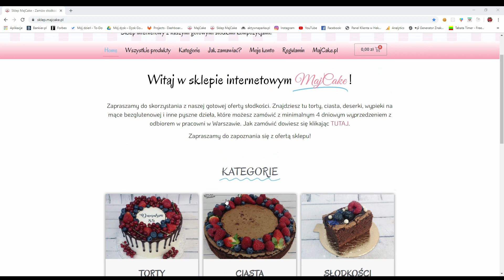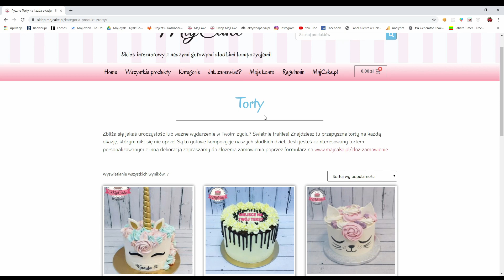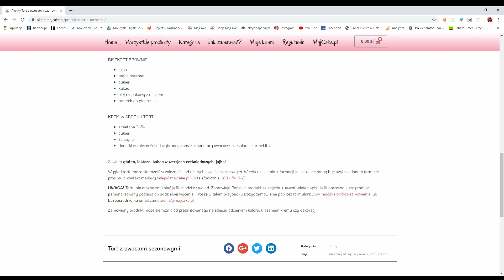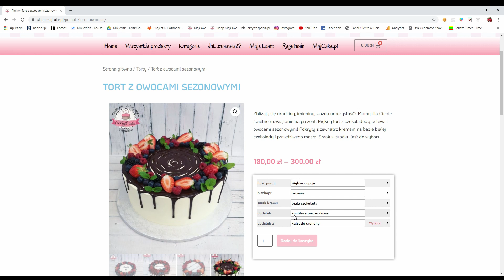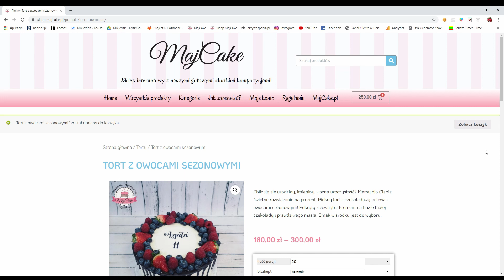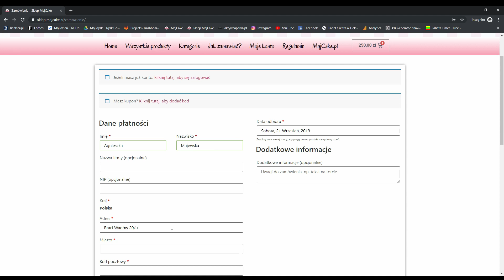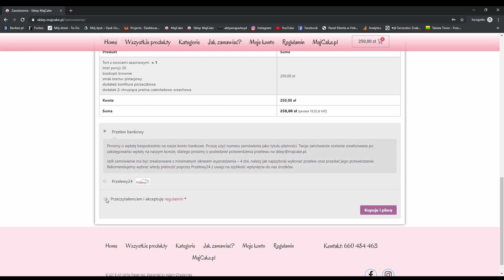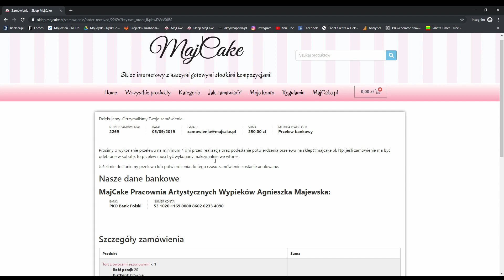Sklep Internetowy MajCake - Instrukcja zamawiania krok po kroku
Hej! 😄

Nagraliśmy filmik specjalnie dla Ciebie!
Dowiesz się na nim jak krok po kroku złożyć zamówienie poprzez nasz sklep internetowy!

Na filmiku będzie też niespodzianka! Bądź czujny 🤔

Jeżeli czegoś Ci brakuje - pisz w komentarzu! 😊

Miłego ogladania!

Zapraszamy do zapoznania się z ofertą!